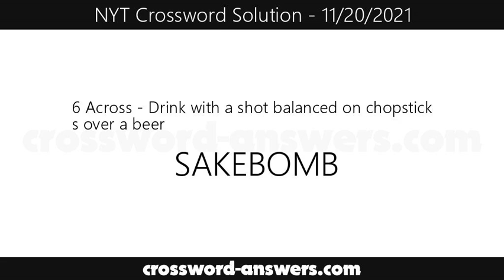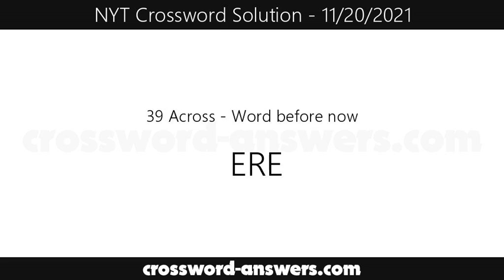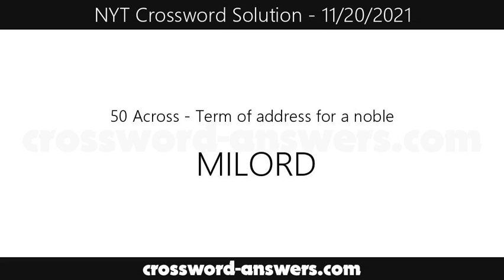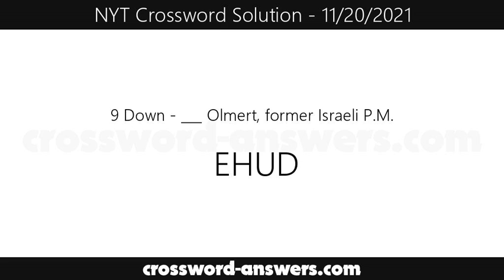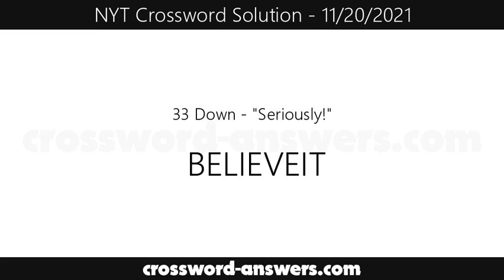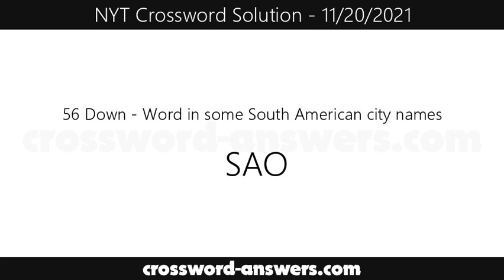New York Times Crossword Answers for Saturday, November 20, 2021 ( 11/20/2021 )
The new york times crossword answers for the crossword published on Saturday, November 20, 2021.